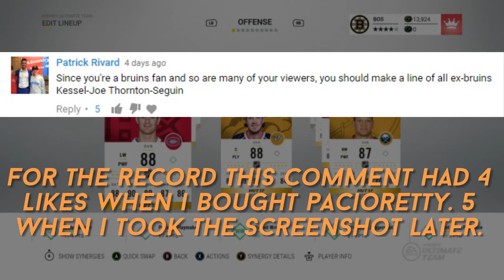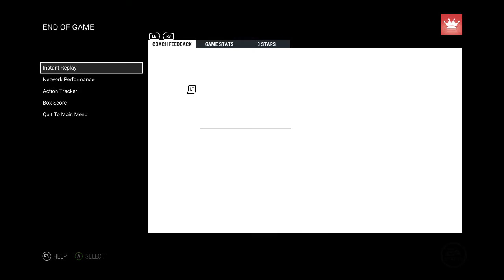NHL 17 (HUT) - Bourque's Battalion #6 "Christmas Cheer"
In this episode of Bourque's Battalion, after the arrival of the Christmas rewards, we put our new team to work in Division 8.